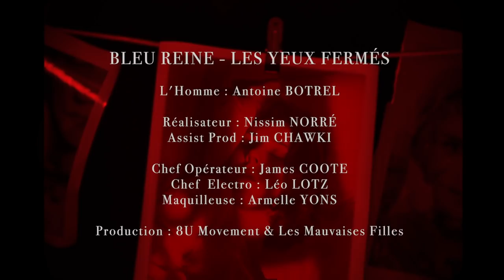BLEU REINE - Les Yeux Fermés (Clip Officiel)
BLEU REINE - "Les Yeux Fermés"

Réalisation : Nissim Norré
Assistant de production : Jim Chawki
Chef opérateur : James Coote
Chef électro : Léo Lotz
Maquilleuse : Armelle Yons
Comédien : Antoine Botrel

Production : 8U Movement & Les Mauvaises Filles
Post Production : Saint Louis Post House
Montage : Nissim Norré & James Coote
Assistant monteur : Etienne Penin
Étalonneur : Goulven Jouret
Graphist & SFX : Clément du Passage

Tourné avec Kodak Motion Picture Film
Paroles/Musique/Arrangements : BLEU REINE
Enregistrement & Mastering : Eric Bouroukhoff

Licence exclusive de Sanit Mils Records

MERCI à :
Ludwik Pruszkowski, Sylvain Canaux, Lucas de Castignes, Louis Arcelin, Céline Lopez, Mathéo Lafontaine, Serge Miot, Gwendoline Bure, Lorraine Norré, François Bompy, Théodore Bompy, Nathalie Borie, Alex Mouchel